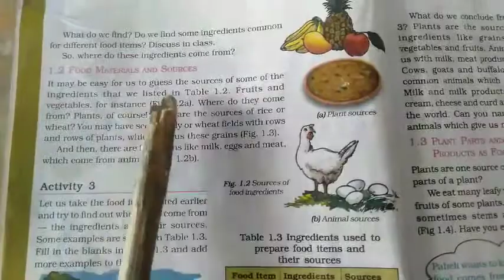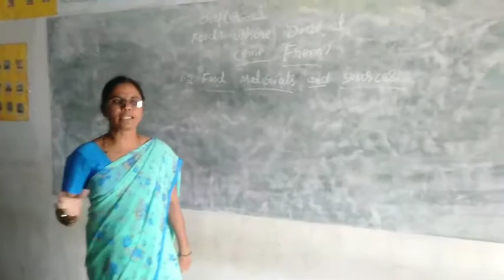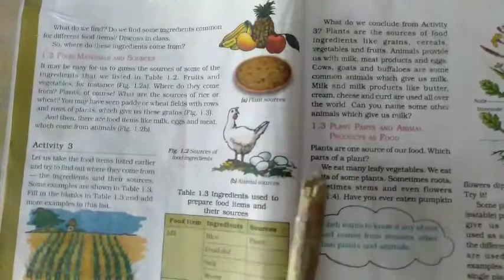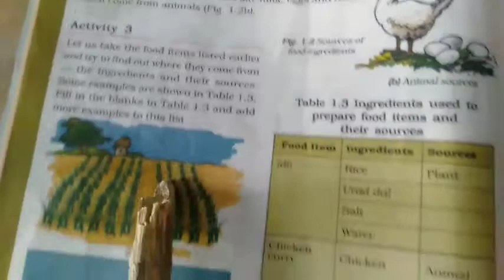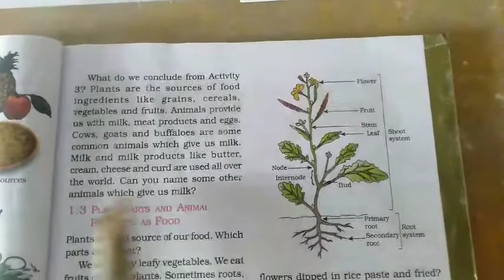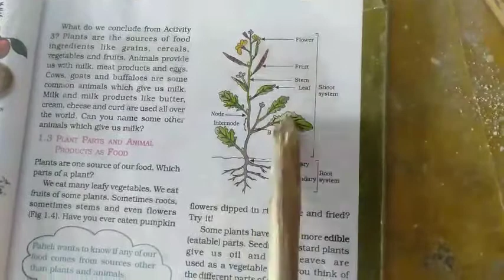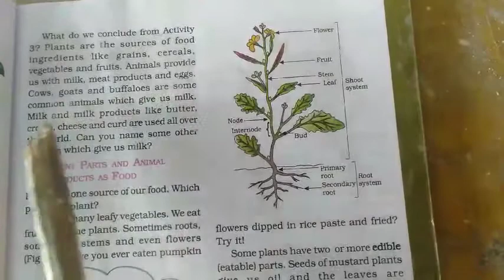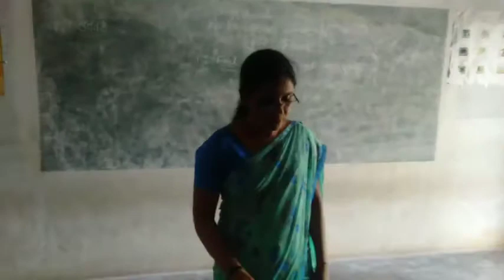September 26, 2020